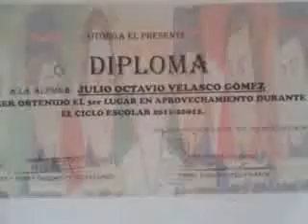video 2012 07 02 13 44 19